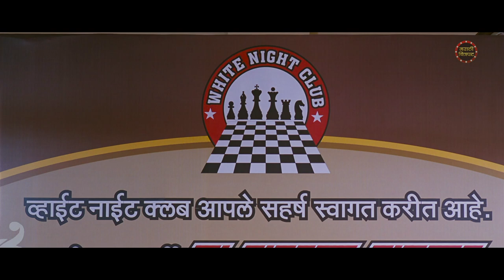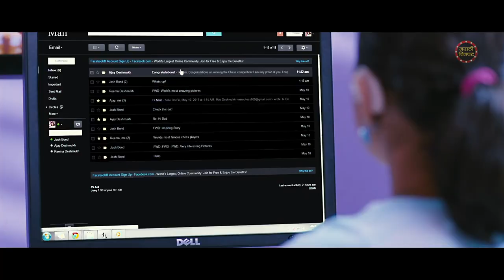मात | Part 1 | Full Marathi Movie | Latest HD Marathi Movie | Isha Koppikar | Sameer Dharmadhikari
MAAT Full Marathi Movie HD | मात | Latest Movie In HD | Ishaa Kopikar | Sameer Dharmadhikari | Tejashree Walavalkar
Watch the latest marathi movie MAAT (मात) starring Samir Dharmadhikari, Ishaa Koppikar, Suhas Palshikar, Tejashree Walavalkar, Meghana Vaidya, Rajan Shirsatkar, Rajan Joshi, Manjusha Godse
Directed By - Manohar Sarvankar